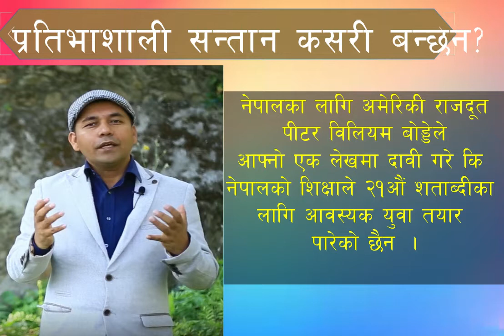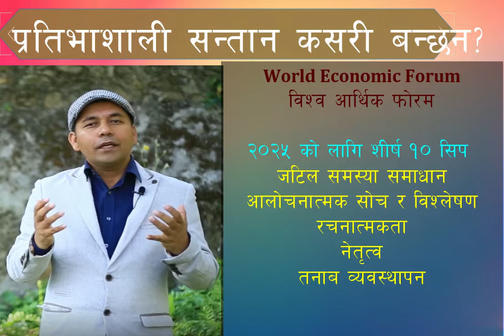Effective Parenting Training | Part 2 | Zoom Free Session | DR Parajuli Magnet